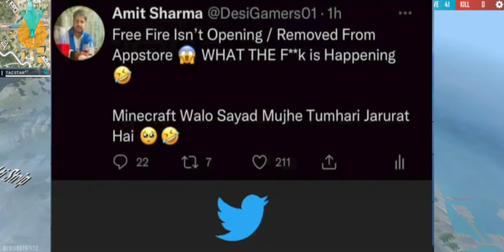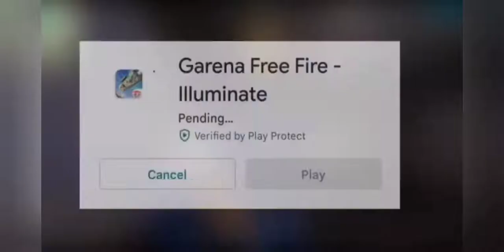💔Free Fire Ban!😥@DesiGamers_ @Skylord69 @GW_MANISH React😦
💔Free Fire Ban😥!‎@DesiGamers_ ‎@SKYLORD  ‎@GW MANISH  React😦

1.Garena Free Fire Indonesia live
2.Garena Free Fire Brasil Live
3.Garena Free Fire Brasil Live
4.Garena Free Fire India Live
5.Garena Free Fire Thailand Live
6.Garena Free Fire Singapore Live